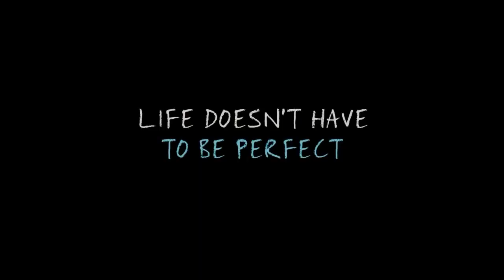the fault in our stars (trailer) - harry & hermione style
I read the book and I saw the trailer recently and I so want to see this!!! Couldn't help but make a Harry Potter version of the trailer. Definitely not my best edited trailer, but it'll have to do! Haha. Enjoy!